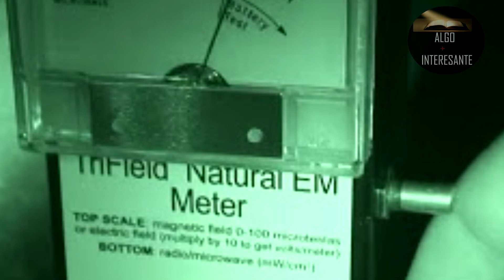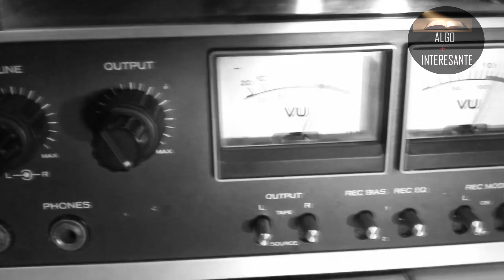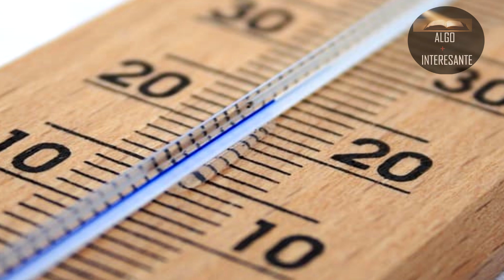Guía Paranormal ✅Teorias paranormales* Fenómenos paranormales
En este segundo tomo de guía paranormal podremos conocer acerca de las teorias  y fenomenología paranormal, así como las teorías paranormales  mas valoradas y utilizadas para poder comprender mas acerca de este tema.
Guia paranormal teorias paranormales y fenomelogia paranormal